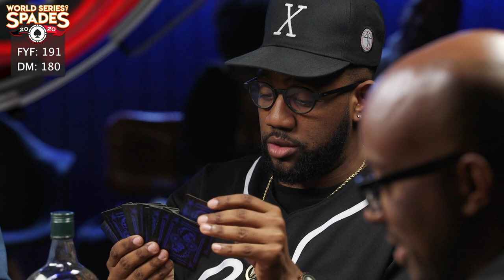Episode 105-F*** Your Feelings vs. The Dirty Mitten (Game 3)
F*** Your Feelings and The Dirty Mitten are tied at 1 game a piece. Winner takes the series and moves one step closer to the championship round.